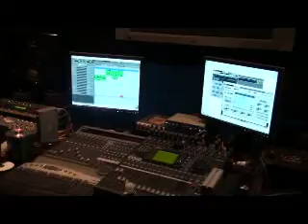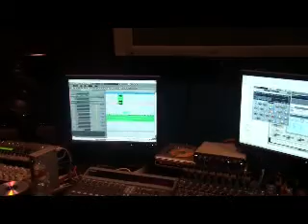Wispers - Blog 3 - Studio Session with Woodson & Axis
In Split2nd Studio with Axis and Woodson 11/9/09.  Sneak preview of a few future releases.  Special guest appearance by G.Montana.